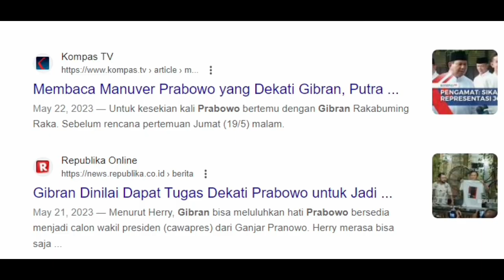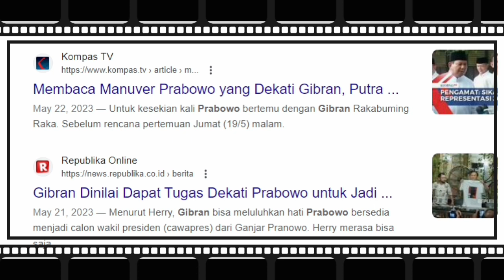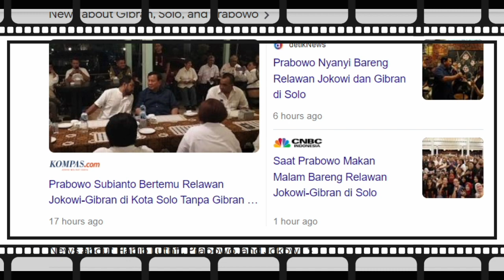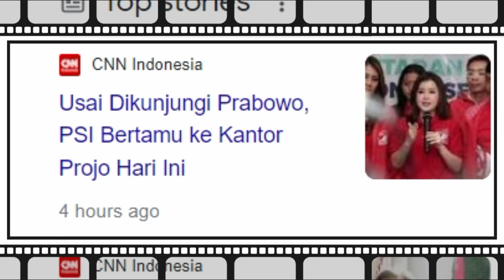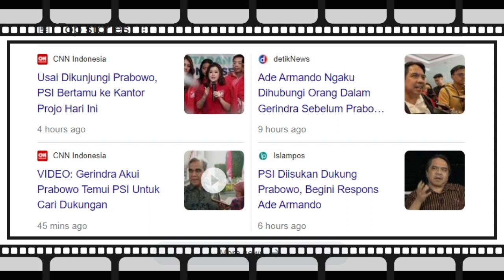DENNY SIREGAR: KETAHUAN STRATEGI PRABOWO DARI GIBRAN KE PSI. JOKOWI KE PRABOWO?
DENNY SIREGAR: KETAHUAN STRATEGI PRABOWO DARI GIBRAN KE PSI. JOKOWI KE PRABOWO? Hallo semua, bagaimana menurut kalian..